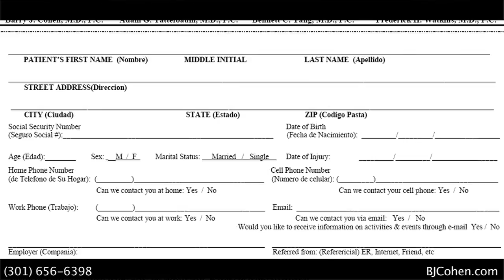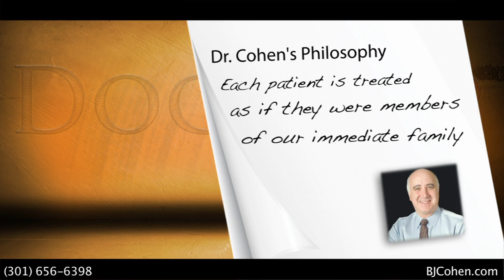Maryland, Virginia & DC Plastic Surgery -- Dr. Barry J. Cohen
- Dr. Barry J. Cohen, a Board Certified Plastic and Reconstructive surgeon, practices all areas of plastic and reconstructive surgery at his offices in the Maryland, Virginia, and Washington DC area. Located in Annapolis, Rockville, and McLean, Dr. Cohen's practice offers a wide variety of cosmetic surgery procedures, including rhinoplasty (nose job), breast augmentation, liposuction, tummy tucks, BOTOX® and more. For more information about our cosmetic surgery practice, or to contact our plastic surgeon, please

You may contact plastic surgeon Dr. Barry J. Cohen at:

3203 Tower Oaks Blvd
Rockville, MD 20852

6845 Elm St. Suite 300
McLean, VA 22101

621 Ridgley Ave. Suite 401
Annapolis, MD 21401